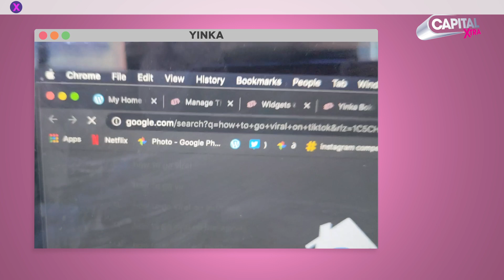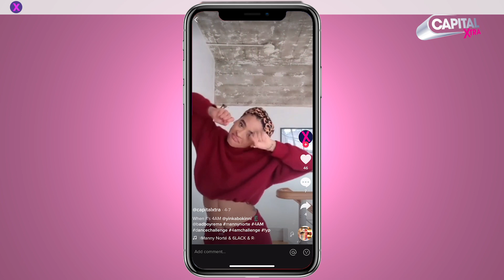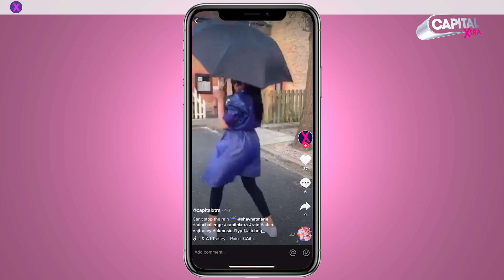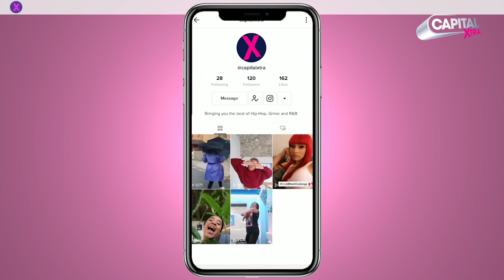TikTok Challenge Gone Wrong | Yinka VS Shayna | Capital XTRA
Aitch challenged Shayna Marie to create the official TikTok challenge for his hit song 'Rain' with AJ Tracey.

Manny Norte challenged Yinka to create the official TikTok challenge for his hit song '4AM' with Rema, 6lack and Tion Wayne.

Would either of them become a viral TikTok star? No. The answer is no.

Capital XTRA is the UK's biggest Hip-Hop station, bringing you the best of Hip-Hop, Grime and R&B. Listen live on your radio or download the free Capital XTRA app.